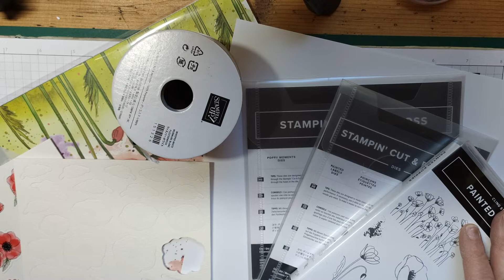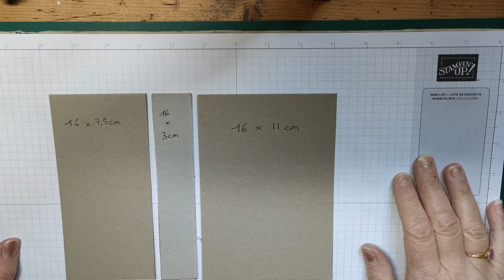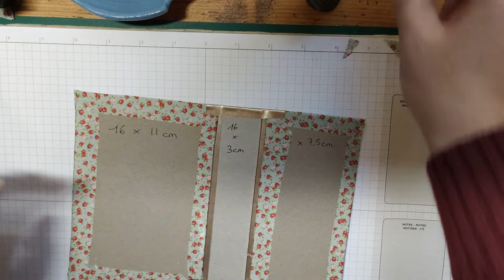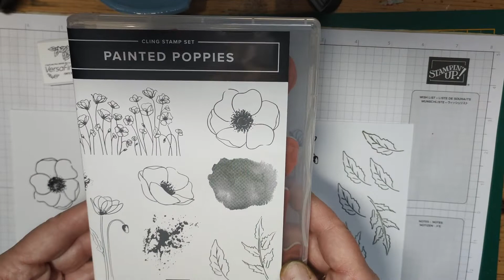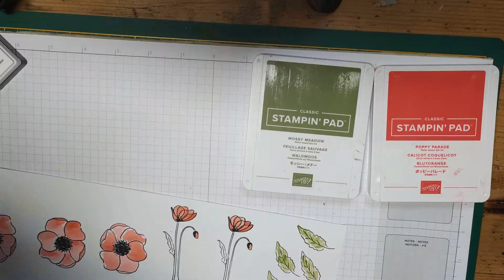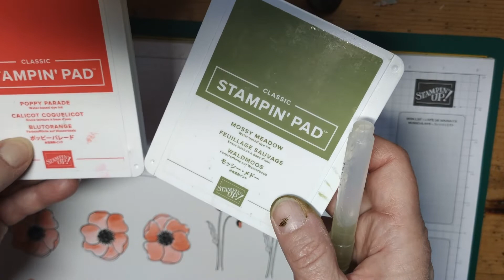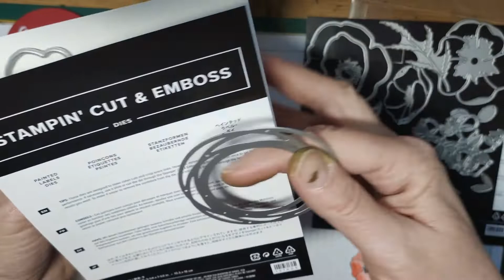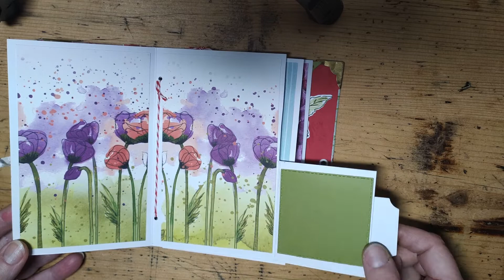Mini ALBUM Coquelicots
Voici le tutoriel de mon mini album réalisé avec la collection "Champs de coquelicots" de Stampin'up®.
Je me suis inspiré de la vidéo de Celma tout en adaptant a ma façon.
Il s'agit d'une reliure "livre" avec la ficelle visible sur la tranche.
Merci de votre visite sur ma chaine.
A bientôt !